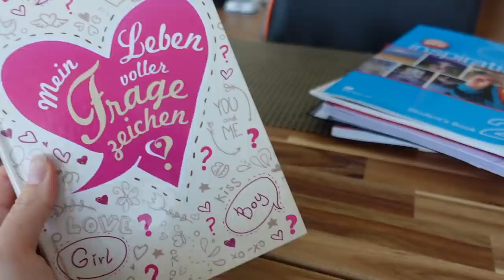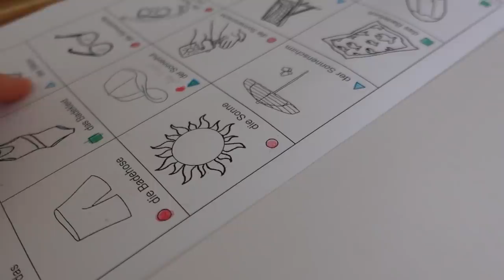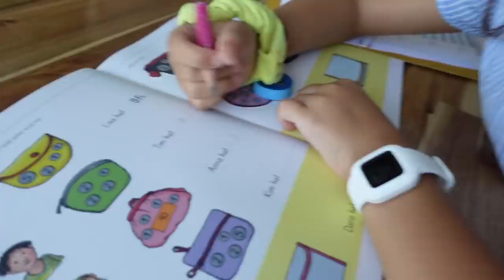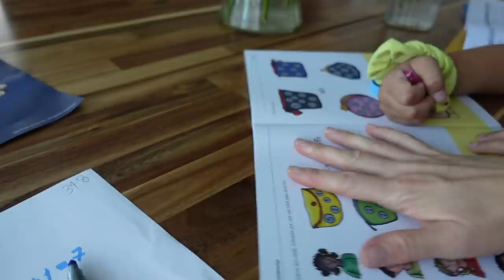ВЛОГ/ 💪🏻 ПЕРЕСТАНОВКА И УБОРКА / 😅Каролина СНИМАЕТ ВЛОГ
Сегодня у нас перестановка и уборка в гостинной, я решла развернуть стол, подвинуть диван и тумбочки, мотивация на уборку, как быстро убрать в квартире. Каролина снимает влог, у нее не плохо получается